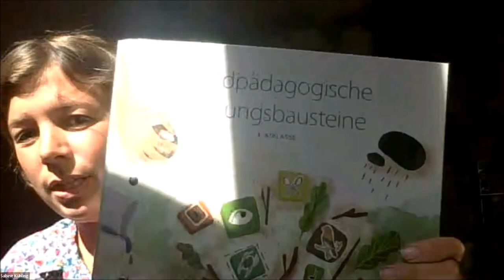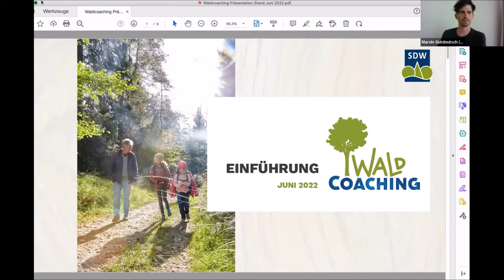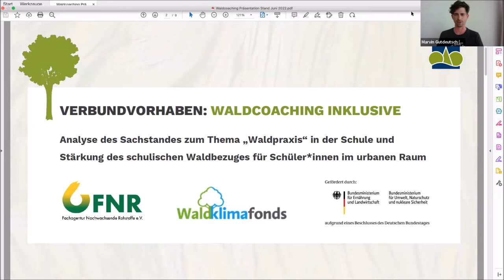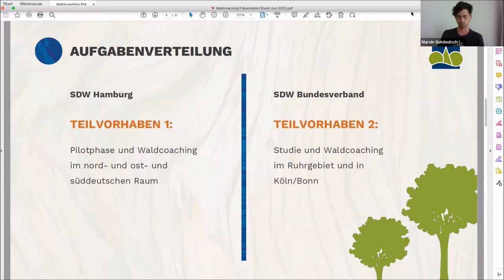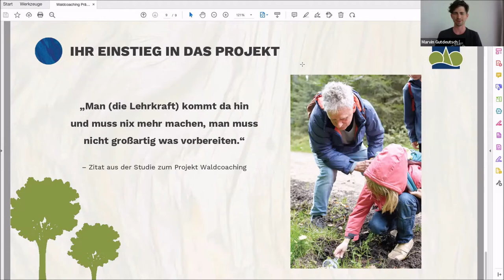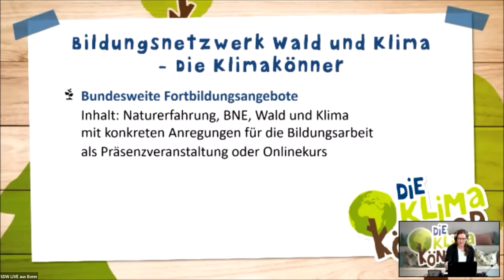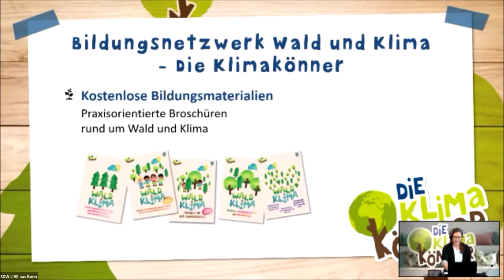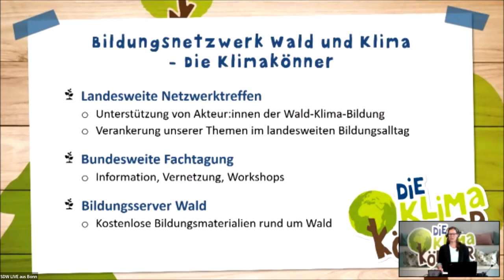Tagung "Wald-Klima-Bildung" 2022 in Region Nord - Teil 1: Begrüßung & Hintergrundinformationen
Suchen Sie kostenlose Bildungsmaterialien rund um den Wald? Dann besuchen Sie unseren Bildungsserver-Wald

Alle Angebote des über den Waldklimafonds (BMEL & BMUV) geförderten Projektes "Bildungsnetzwerk Wald und Klima - Die Klimakönner" gibt es

Inhalt des Videos:
00:00 - Begrüßung durch SDW Bundesverband
05:08 - Begrüßung durch SDW Landesverband M-V
09:56 - Begrüßung durch SDW Landesverband Hamburg
16:32 - Angebote des Klimakönner-Projekts